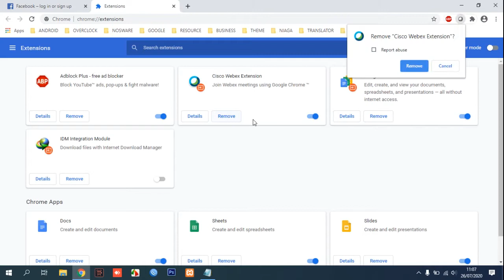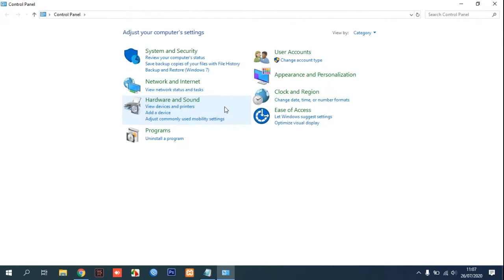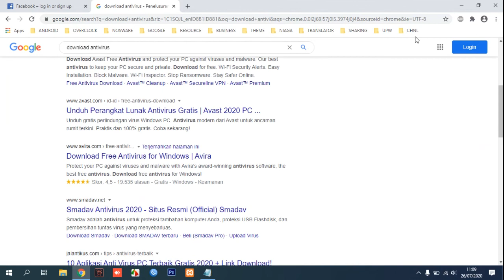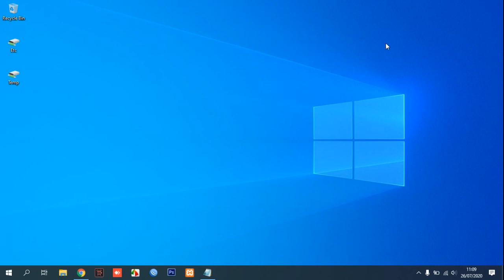Facebook Is Opening Slow How to Fixed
This video will guide you how to solve Facebook Slowing when Opened.